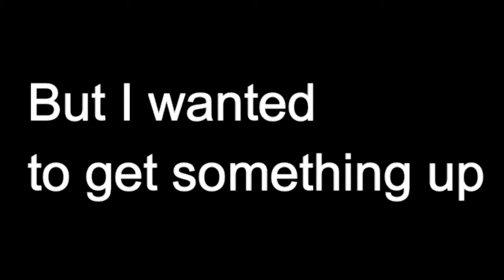I'm So Sorry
I feel like shit and the guilt for not filming a video makes it worse. I'm so sorry.